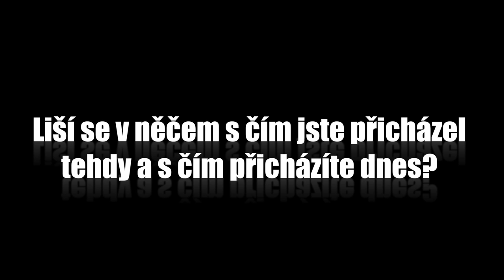Otázky - Leoš Mareš - Show Jana Krause 8. 3. 2013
Hosté: známý český moderátor a zpěvák Leoš Mareš, někdejší dětská filmová hvězda, dnes věštkyně Michaela Kudláčková a kosmetička nebožtíků Helena Šulíková.